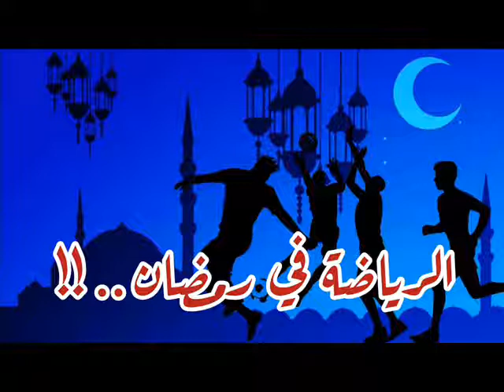" الرياضة في رمضان " ح(٧٩) من برنامج معلومةلصحتك بإذاعةالبرنامج العام مع د. محمد عبد الوهاب الأبجيجي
الحلقة التاسعة و السبعون من برنامج التوعية الإذاعي اليومي ( معلومة لصحتك ) - الأربعاء ٧ أبريل ٢٠٢١ - على إذاعة البرنامج العام - مع الدكتور محمد عبد الوهاب الأبجيجي استشاري الكبد والجهاز الهضمي و المناظير و زرع الكبد بالمعهد القومي للكبد - يذاع البرنامج الساعة الثامنة وخمس دقائق صباحاً - يومياً ماعدا الجمعة والسبت - من سلسلة من الحلقات عن الاستعداد لشهر رمضان المعظم - الحلقة عن الرياضة في شهر رمضان ..متى .. و كيف .. ؟؟